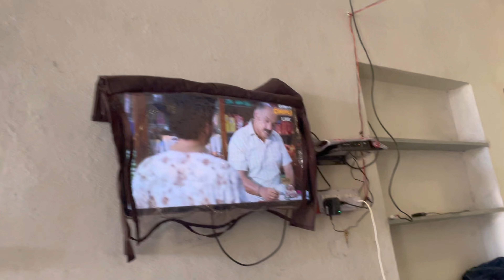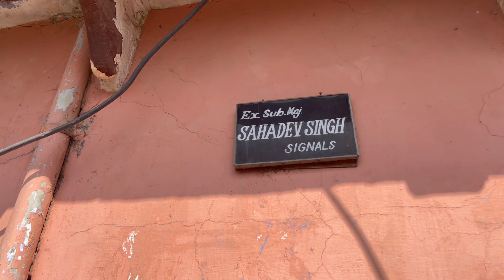Gaon ki diwali 🪔 || diwali in my village || HitX vlog